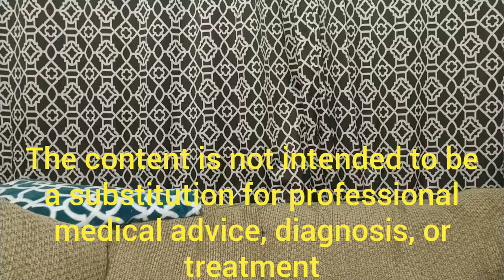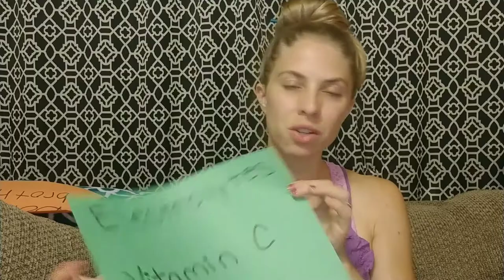Mom hacks for taking care of sick kids naturally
I prefer natural whenever possible. After years of trying many different things, here are my favorite things that I do and give my babies when they have a cold.